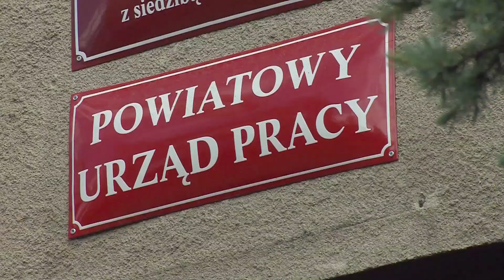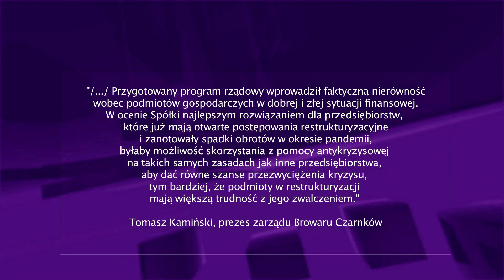TV ASTA: Dla kogo tarcza antykryzysowa?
Dla kogo tarcza antykryzysowa?